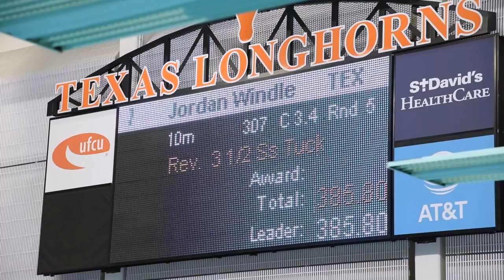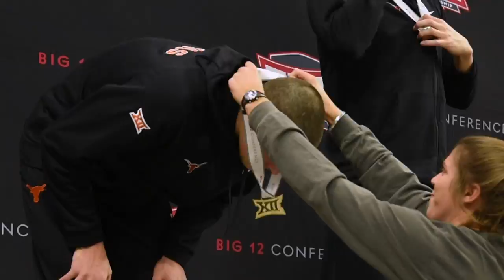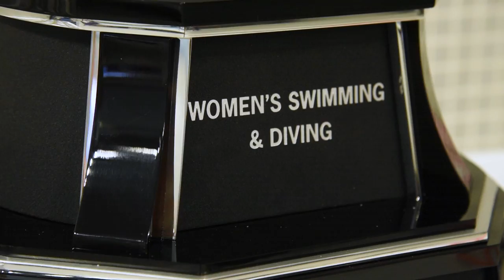Swimming and Diving Big 12 Championships: Day 4 [Feb. 26, 2018]